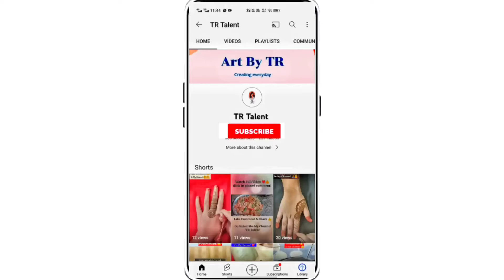mehndi design for beginners | backhand mehndi design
mehndi for backhand | easy mehndi design for beginners | holi special henna design

Agar aapko video pasand aaye to please like comment aur sabko share kare aur agar abhi tak aapne mera channel subscribe nhi kiya hai to please subscribe kar de aur bell 🔔 notification press kar de jisse meri aane waali har video ka notification sabse pahle aapko mile. 💖Thank you 💖

Instagram par follow nahi kiya to kya kiya jaldi jaldi follow karo.

Queries Solved:-
1. how to make mehndi design
2. how to apply mehndi on hand
3. how to make arabic mehndi
4. how to make back hand henna design
5. make easy mehndi design
6. mehndi tutorial

henna design
मेहंदी डिजाइन
हिना डिजाइन
eid special mehndi tutorial
eid special henna design mehndi design
eid chand mehndi design
3d henna design
mandala henna mehndi design
gol tikki henna mehndi
dot henna mehndi design
number henna design
latest arabic mehndi desig
easy mehndi step by step
simple mehndi front hand
simple mehndi back hand
simple henna design full hand
simple henna 2022
mehndi design 2022 special
करवाचौथ मेहंदी डिजाइन
karwa chauth special mehndi design
bakrid special mehndi henna design
mehndi by tr talent